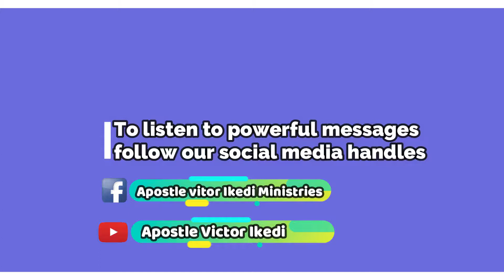What the Spirit is saying